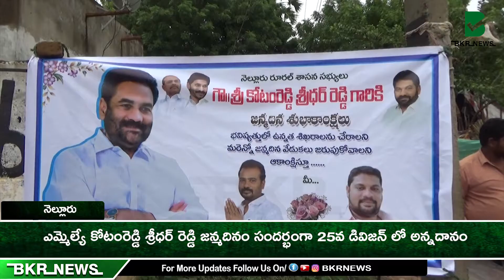ఎమ్మెల్యే కోటంరెడ్డి శ్రీధర్ రెడ్డి జన్మదినం సందర్భంగా అన్నదానం||Kotam Reddy Sridhar Reddy Birth Day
BKR News